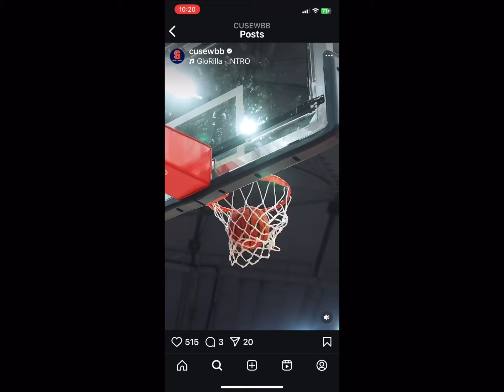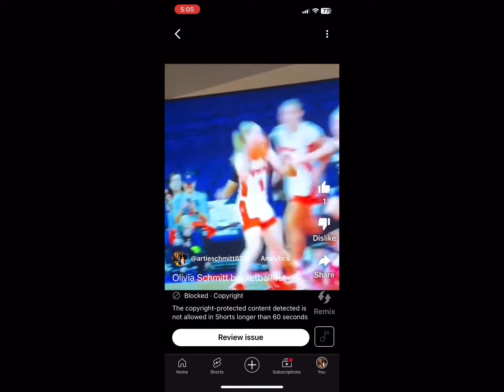Olivia Schmitt❤️ best Syracuse working hard working strong